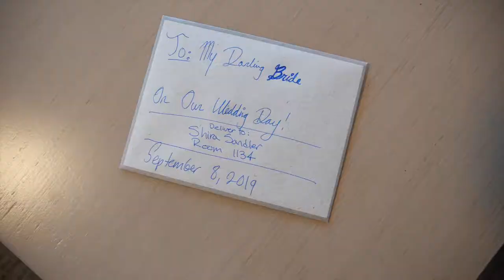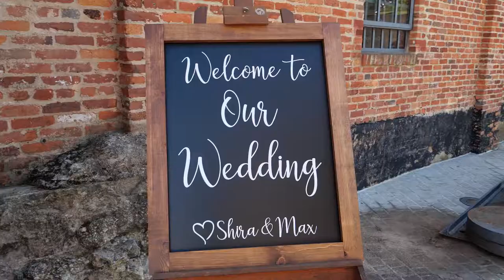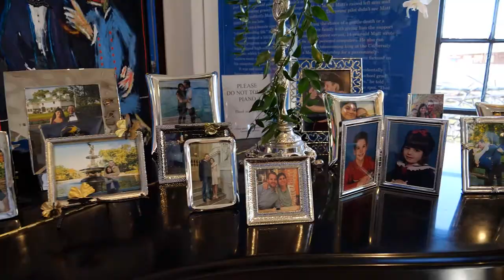Shira and Max's Wedding documentary edit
Shira and Max's Wedding
The Visionary Art Museum
Baltimore. MD